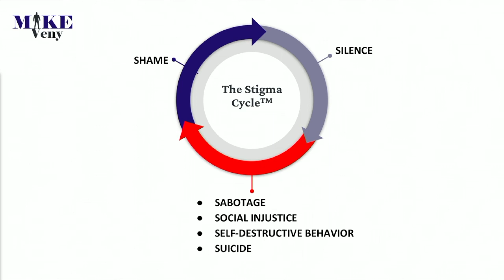Mental Health Stigma - Why Is Mental Health Stigmatized? - Pt. 3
Welcome to an easy-to-understand explanation of mental health stigma with renowned mental health motivational speaker Mike Veny. In this video, Mike explores and dissects the Stigma Cycle™ to shed light on why mental health is stigmatized in our society.

This 3-part cycle explains what's really behind mental health stigma and its detrimental effects. Gain a deeper understanding of the impact it has on individuals and communities.

As a leading mental health speaker, Mike Veny is passionate about breaking the stigma surrounding mental illness. He believes that mental health stigma awareness starts with understanding the Stigma Cycle™. Mike Veny is also the author of Transforming Stigma: How To Become A Mental Wellness Superhero and The Transforming Stigma Workbook.

Don't miss this opportunity to understand better the stigma surrounding mental health and encourage a more compassionate and inclusive society. Join Mike Veny on his journey to break the stigma of mental illness.